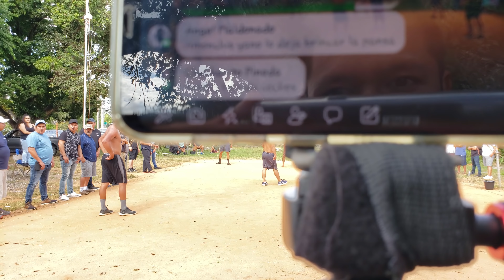FL-VS-NC Volleyball #2 Gio, chico-loko, copeton y chayo VS chispa, monchis, chepe y dante